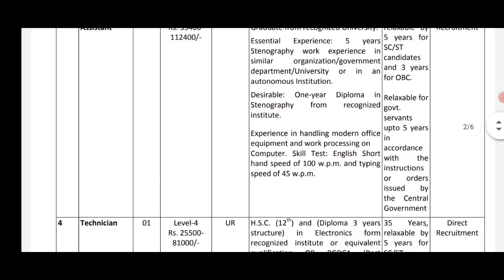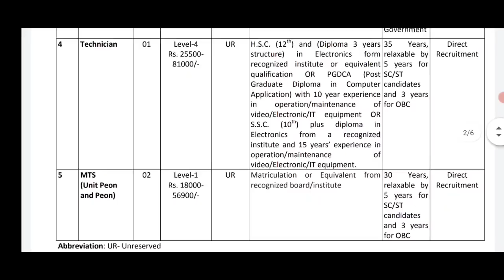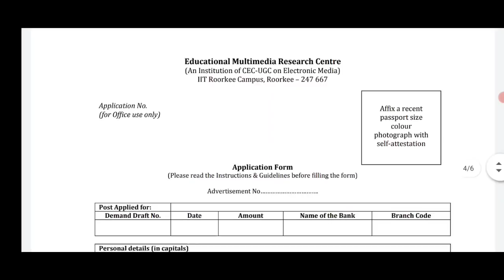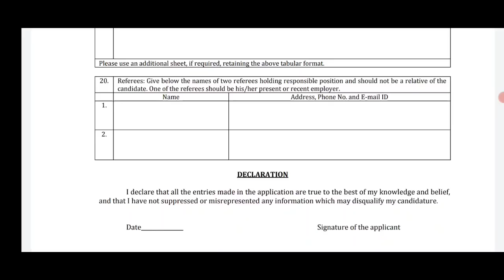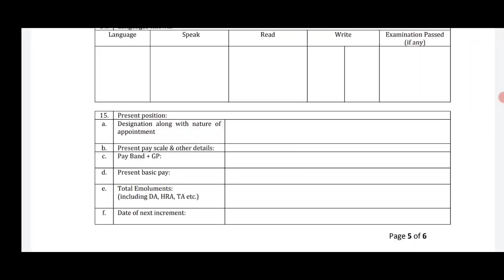తగ్గిచ్చుకుని పని చేయాలి..అందరి వల్ల అవ్వదులే!అయితే ఏంటి 25,000/- జీతం(పెర్మనెంట్)EMMRC Recruitment